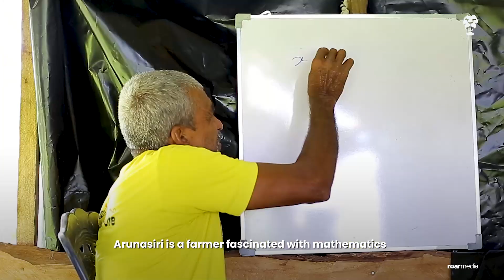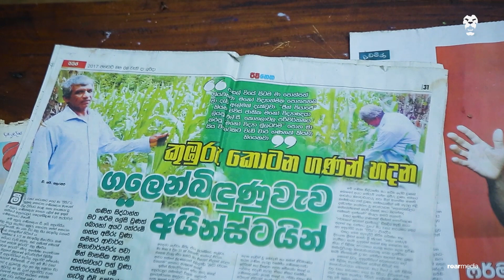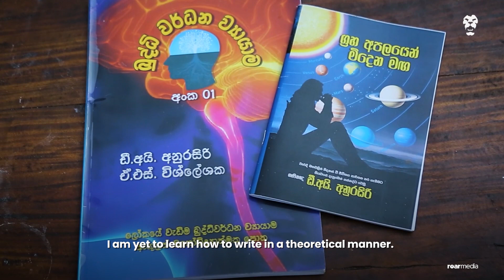A Farmer’s Fascination With Mathematics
“Maths is a very important subject” D I Anurasiri told Roar Media. “If the field of mathematics is successful, it is guaranteed that the country's future is also successful.”

Anurasiri is a farmer by profession.

But his true passion lies in solving complex mathematical problems. And even though he’s never formally learned the subject, Anurasiri wants to tackle some of the greater mathematical problems in the world.